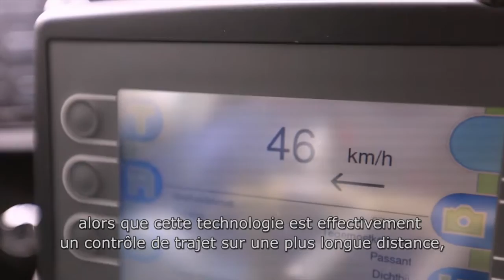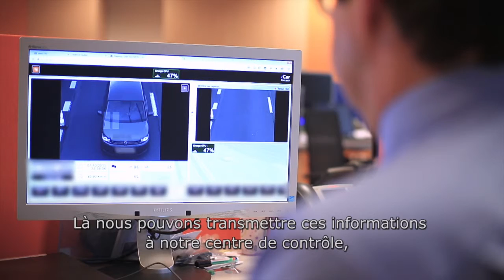Proximus: Smart Cities : sécurité accrue grâce aux caméras intelligents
Les villes et communes doivent redoubler d’intelligence. Pour les aider sur cette voie, Proximus leur propose une foule de solutions. La zone de police Voorkempen utilise sur son territoire des caméras ANPR ou des caméras pour la reconnaissance automatique des plaques d’immatriculation afin de contrôler les trajets. Résultat ? Un comportement de conduite adapté pour les conducteurs et des routes plus sûres.

Proximus est une société de télécommunication active sur le marché belge et international. Nous sommes le principal fournisseur national de téléphonie, d'internet, de télévision et de services ICT basés sur le réseau. Nos réseaux fixe et mobile interconnectés et extrêmement performants offrent partout et à tout moment l’accès aux données et services numériques ainsi qu’à un large éventail de contenus multimédias. Nous investissons dans des réseaux d'avenir et des solutions innovantes pour bâtir les fondements d'une croissance durable.
Nous plaçons le client au cœur de toutes nos activités. Nous voulons lui fournir la meilleure expérience et lui simplifier la vie en lui proposant des solutions accessibles et conviviales.
Nous contribuons au développement économique, social et environnemental de la société dans laquelle nous évoluons

Proximus – Infiniment proche